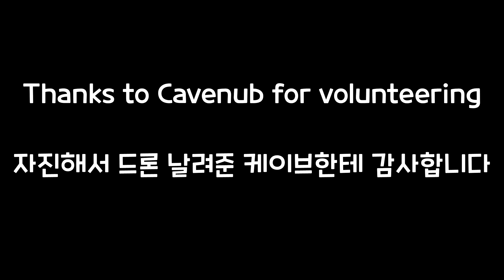Droning to a Nuke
Thanks to Cavenub.

Song: C&C Generals Soundtrack - USA Battle 2